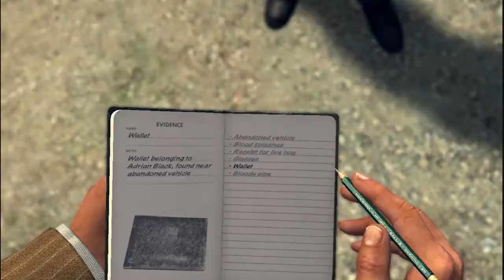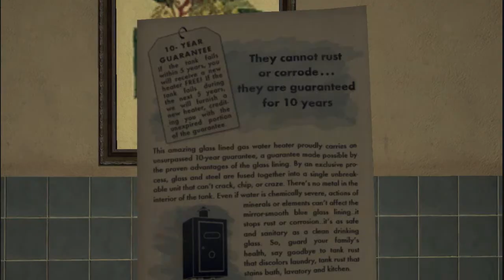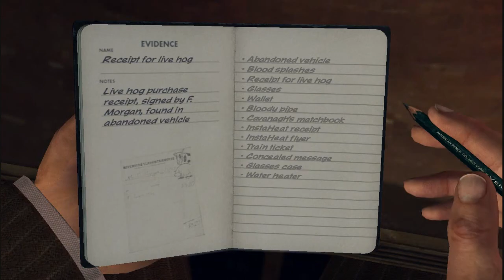L.A Noire: The Driver Seat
L.A. Noire is an action-adventure neo-noir crime game played from a third-person perspective. Players complete cases—linear scenarios with set objectives—to progress through the story. The game takes place in the city of Los Angeles, in the year 1947. The game features a mode which allows players to freely roam the open world. In this mode, players can also engage in optional activities.[The world features multiple landmarks, which are all based on real monuments from 1940s Los Angeles.

Players assumes the role of Los Angeles Police Department Officer, and later Detective, Cole Phelps. The game starts with Phelps as a uniformed patrolman,and follows his career as he advances through the police department bureaus (desks) of Traffic, Homicide, Vice and Arson. Each desk gives players a new partner who will help Phelps in his investigation of a number of cases based on a specific type of crime. The game assigns players with cases that they must solve. After each case, players receive a rating of 1–5 stars depending on their performance in both interrogations and searching for clues. In some cases, when searching an area for clues to the crime, players can also find newspapers. Besides reading the story, the newspapers give access to a short cinematic that either covers a part of the game's overarching plot or a flashback to Phelps' war memories. Near the end of the final desk, players assume control of private investigator Jack Kelso, who becomes the player character for most of the rest of the game; although different in appearance and personality, he controls identically to Phelps.

When interrogating witnesses and suspects, players have the option to believe them, doubt them, or accuse them of lying.
The game blends investigative elements with fast-paced action sequences, including chases, combat, interrogations and gunfights.[Players use melee attacks and firearms to fight enemies, and may run, jump or use vehicles to navigate the world. In combat, auto-aim and a cover system can be used as assistance against enemies. Should players take damage, their health will gradually regenerate. Weapons can only be used in appropriate circumstances, such as during firefights. When driving vehicles, players have the option to skip directly to the destination by nominating their partner as the driver. Players can also ask the partner for directions. In addition to storyline cases, players may engage in option side-investigations known as Street Crimes that are not related to the case that they are working on; there is a total of 40.

During interrogations, players ask questions. When the interviewee responds, players are given the option to either believe them, doubt them, or accuse them of lying. If players accuse them of lying, they must submit evidence to prove it. When interrogating two suspects at the police station, players may decide who to charge with the crime; charging the wrong suspect affects players' end rating. Players have the option to skip past an action sequence and continue through the narrative if they fail it three times